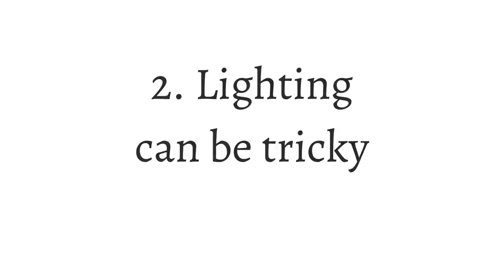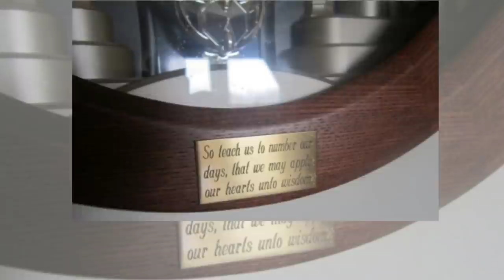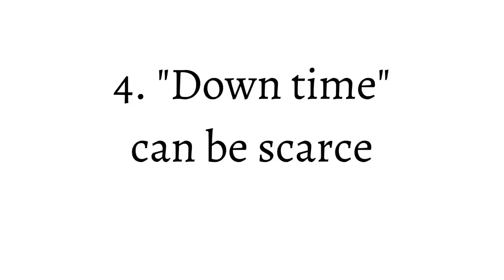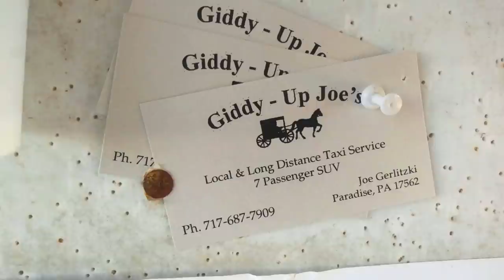The 5 Hardest Things About Living With The Amish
What's it like to live with the Amish? Here's my list of the 5 hardest things for "English" (non-Amish) people staying in Amish homes.

My name is Erik Wesner and I'm not Amish. Back in 2004, I met the Amish by accident...while selling books door-to-door. Since then, I've visited over 5,000 Amish homes, and dozens of Amish communities.